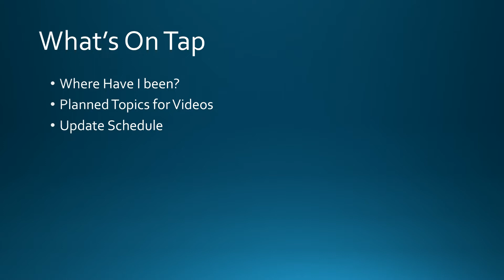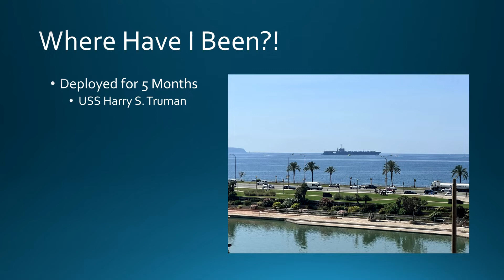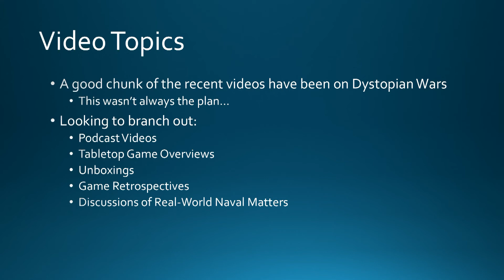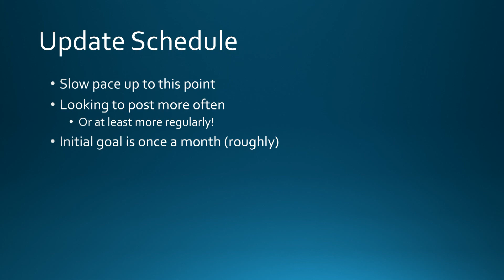MBS Channel Update October 2022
After a long break, I'm back on YT! This is just a quick update to give all of you a feel for what I'm planning on for the channel in the near future.

What kinds of topics would you like to see me address? Please comment and let me know!

Man Battlestations store